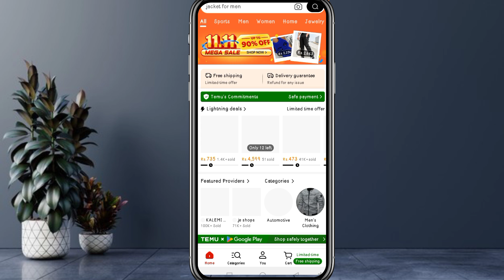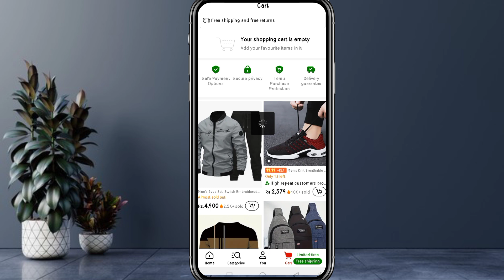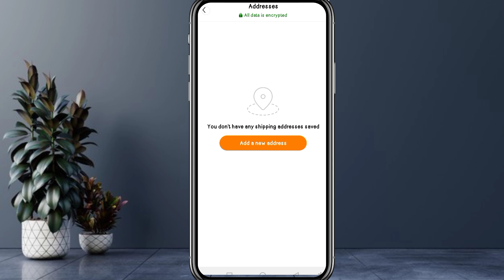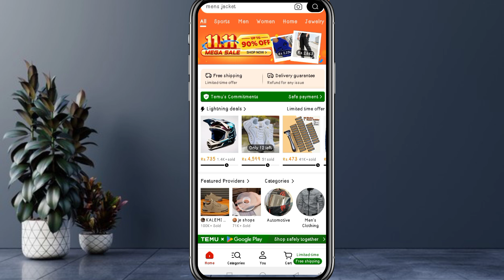Temu Free Gifts Real Or Fake | Temu App Se Shopping Kaise Kare | Temu App Review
Temu Free Gifts Real Or Fake | Temu App Se Shopping Kaise Kare | Temu Free Gifts | Temu App Review

temu app
temu app reviews pakistan
temu app in pakistan
temu
temu free gifts
temu app se shopping kaise kare
how to order from temu in pakistan
temu app reviews
temu app se order kaise kare
how to get free stuff on temu
how to get free gifts and items on temu app
temu shopping in pakistan
temu app real or fake
free stuff on temu
temu review
how to use temu app in pakistan